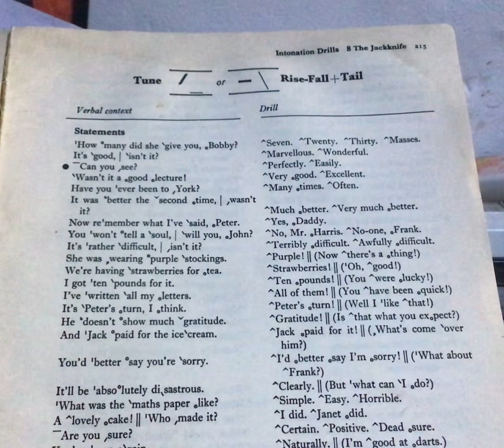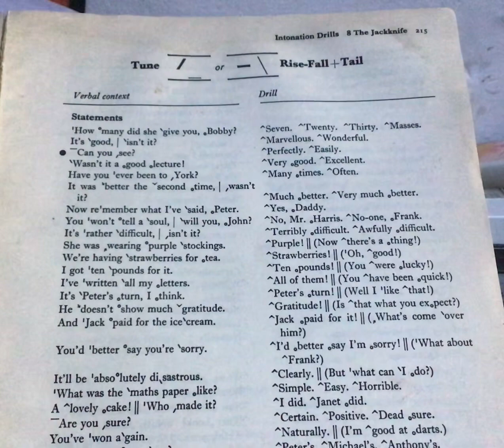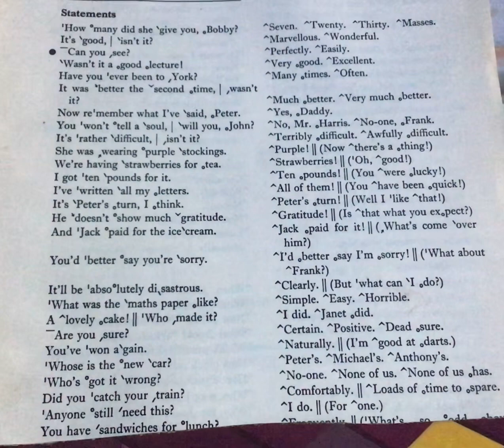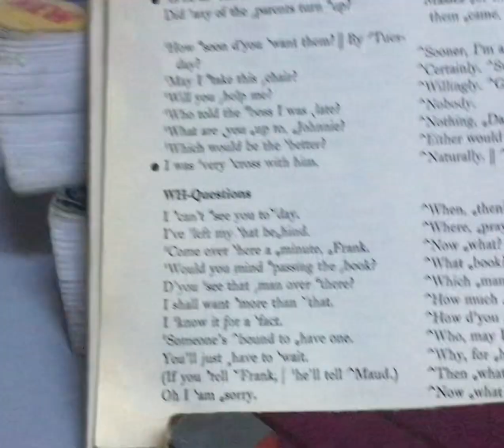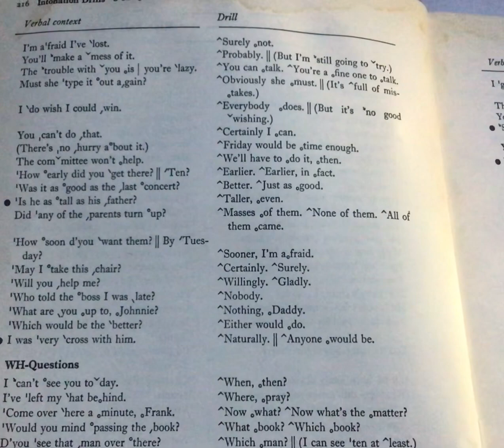The Jacknife. Intonation of Colloquial English part 1 Please subscribe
This is a quasi accurate reading of the tone called the Jacknife by O’Connor and Arnold targeted for students of phonology